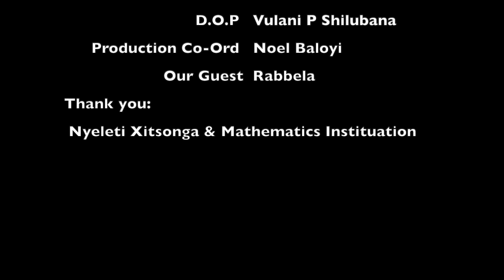KnowThemBetterS1 Our Next Guest Rabella Mhlaba Maluleke MEC AKA Karlina(Mina Hi Mina) Ep 14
Know Them Better Season 1

Ask our Stars anything you would like to know about them. The First 15 question on the comments section will ask our starts. In this Episode, we calling for your question to ask Musai anything you like to ask him.